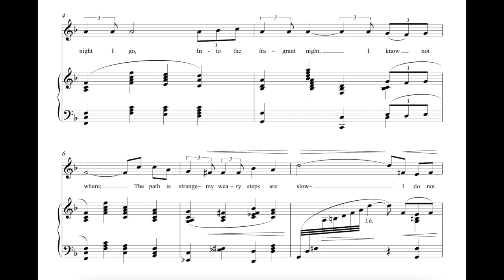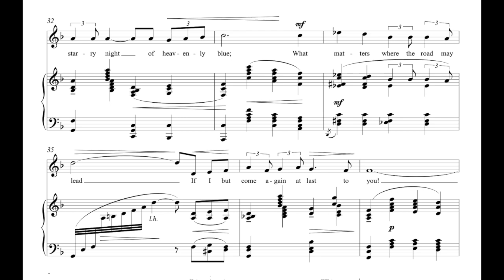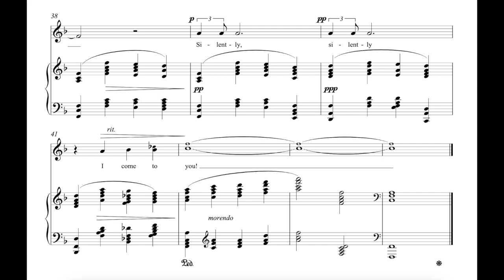Into the Night (Clara Edwards) - F Major Piano Accompaniment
Thank you for listening! Please let me know if you need this piece by leaving your request in the comments below.